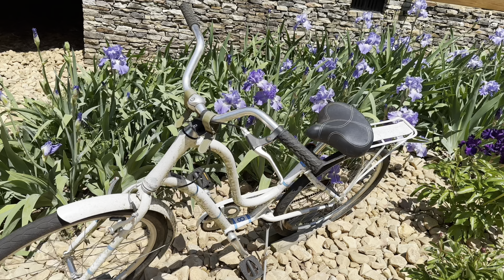How To Make Homemade Weed Killer DIY Safe & Effective & My Beautiful Flowers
Homemade Weed Killer
1 gallon Vinegar (5%)
1 cup salt
1/4 cup
Dawn Liquid

Mix together and use only on weeds.  This will kill garden plants too. Safe and effective. Use at your own risk.

We are so very excited about our new journey!! Thank y’all for your patience! I hope you love our kitchen as much as we do! Just wait and see what all we do! Our channel is all about Faith, Family, & Friends! God is so good!

Thank you all for the cards and gifts. If you haven’t, you need to! We have a lot of fun! We love to hear from you!  This is our new address!

Blessings,
Val & Randy Shoates
Our Forever Farm

👉Want to Freeze Cooked Ground Beef to have it ready for your meals!  Grab it here:

➡️You can find me daily on Facebook!

Here are some products I love and love to share but whst you purchase is betweem you and the company  i will not share anything that I wouldnt use myself

Disclount Code: OURFOREVERFARM

Sweet Hunter & his new toy!
London Sunshine Backpack Charcoal Grill!
Thank you Susan @ London

Heres the link for my new Ramjoy Toaster!

And my Ramjoy Air fryer!